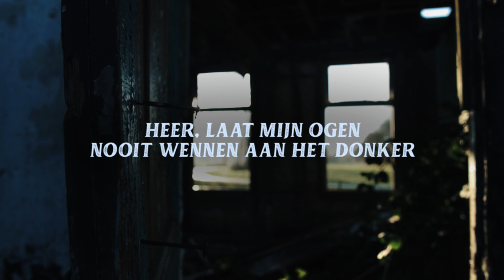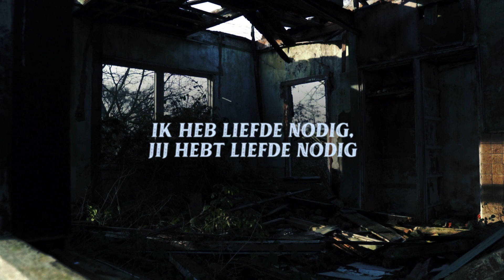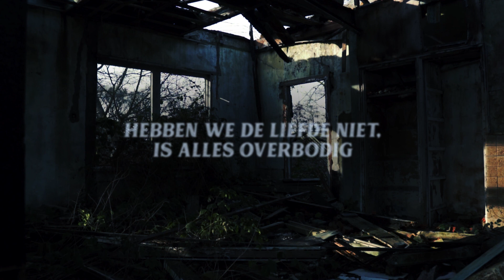Damascus - Kyiv (lyric video)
Lyricvideo bij de track ‘Kyiv’ (2022)

Rapteksten: MaddoC, Martee
Zang: Eline Edens
Achtergrondzang: Nathanael Kielman, Tamara Harzevoort, Nadine Hazeleger, Esther Ring, Wietske Zuiderma
Arrangement & productie: David Kielman
Gitaar: Pelle van Dongen
Opname, mixing & mastering: David Boogerd
Videoproductie: Mark Edens
Beeldmateriaal: Matthias Groeneveld